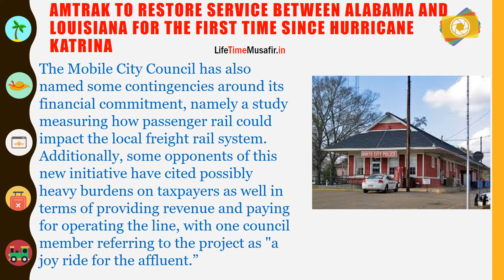Amtrak to Restore Service Between Alabama and Louisiana for the First Time Since Hurricane Katrina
Imagine the Mobile City Council recently voted to restore a specific Amtrak route between Mobile and New Orleans earlier this month. This decision would mean that this particular route will return for the first time since Hurricane Katrina in 2005.
In the 6-1 vote on Feb. 4, AL reported that the council decided to dedicate $3 million for four trains to run daily — morning and evening — between Mobile and New Orleans.
“This is a positive and it sends a clear message that Mobilians want to see this train moving,” Wiley Blankenship, a representative of the Southern Rail Commission (SRC) and president and CEO of the Coastal Alabama Partnership, said. “We’ve got a lot of work to do. We can celebrate this one small milestone, but we have to secure infrastructure and we have to help the city find a way to secure (money) to build the station out.”
The Mobile City Council has also named some contingencies around its financial commitment, namely a study measuring how passenger rail could impact the local freight rail system. Additionally, some opponents of this new initiative have cited possibly heavy burdens on taxpayers as well in terms of providing revenue and paying for operating the line, with one council member referring to the project as "a joy ride for the affluent.”